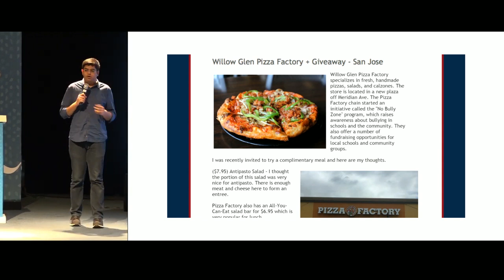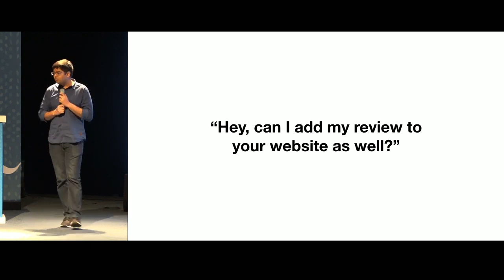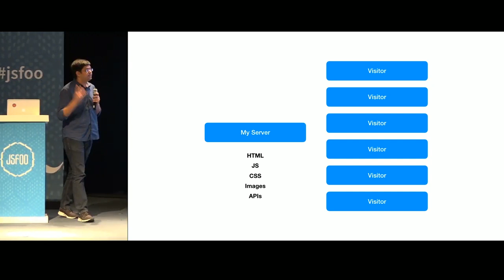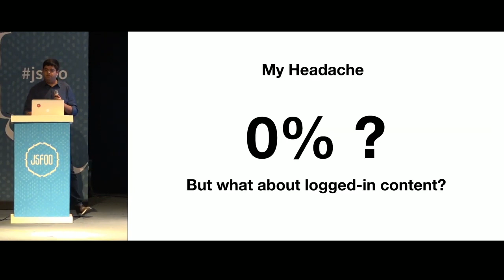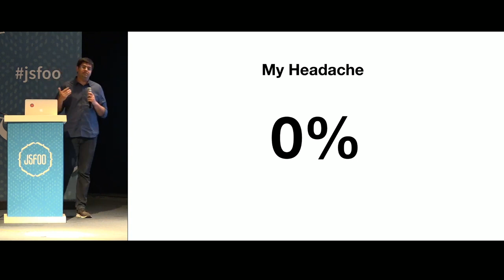Why I recommend using CDNs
Param Aggarwal walks us through the process of building a restaurant website and building features incrementally. He explains why CDNs can be used for such websites and the problems they solve. CDNs are not just static asset servers, but you can put CDNs on the server itself, concludes Param Aggarwal.